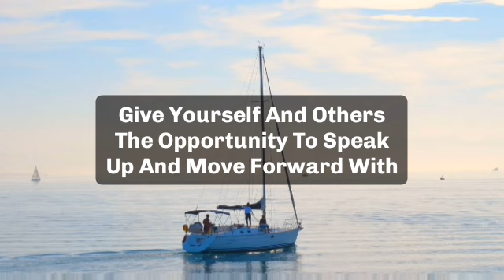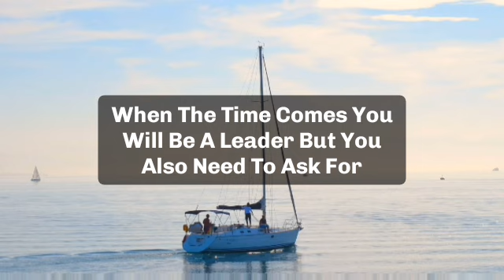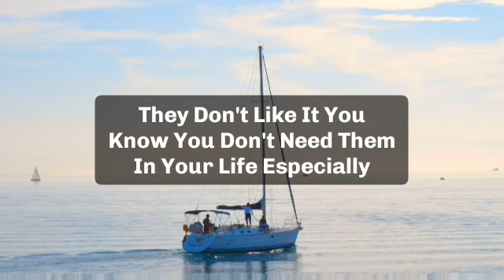🌈Today god message || This is about your death certificate..someone is change your....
jesus calls
paul dhinakaran
names of jesus
dgs dhinakaran
stella dhinakaran
names of jesus christ
600 names of jesu
calling jesus
jesus calling 2021p
100 names of jesus
jesus calls us
dr dhinakaran

5 good night praye
good night prayers and blessings
3 short good night PRAYERSUNNAT
goodnight blessings